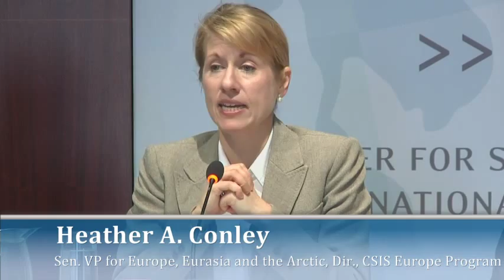Formulating a New Foreign Policy Approach toward Russia: Panel 2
Please join us for an important discussion that will assess the new dynamics in Europe’s security landscape and evaluate the challenges of the past year in light of the upcoming one-year anniversary of the Euromaidan revolution in Ukraine.  Twenty-three years of policy efforts to integrate Russia into Western structures after the collapse of the Soviet Union have come to an end. The principal challenge to the transatlantic community is to formulate a new and long-term foreign policy approach by directly engaging, for the first time, Poland as well as the Baltic and Central European countries.  This conference will address these new challenges, examine the potential impact on the region, particularly within Russia’s neighborhood, and discuss how the United States and Europe can reformulate their foreign policies in order to better understand Russia’s motivations today, predict its future behavior, and ensure the security and stability of Europe.  Our expert panelists will address these issues and offer their perspectives on what transatlantic dialogue with Russia will look like in the future, as well as examine the implications of Russia’s actions on the future of the international system.

CONFERENCE AGENDA
8:45AM Registration and Light Breakfast

9:00AM Welcoming Remarks by

Heather A. Conley, Senior Vice President for Europe, Eurasia and the Arctic; Director, CSIS Europe Program

Dr. Slawomir Debski
Director, Centre for Polish-Russian Dialogue and Understanding (CPRDU)

9:05AM Opening Keynote: The Future of Dialogue and Understanding with Russia

Featuring

Dr. Adam Daniel Rotfeld
Co-Chairman of Polish-Russian Group on Difficult Matters
and Former Foreign Minister of Poland

9:20AM Panel One: Understanding Russia Today and Predicting Its Future

Featuring

Dr. Angela Stent
Director of the Center for Eurasian, Russian and East European Studies, Georgetown University

Dr. Marie Mendras
Professor, School of International Relations, Sciences Po

Sergey Utkin
Head of Department of Strategic Assessment, Centre for Situation Analysis, Russian Academy of Sciences

James Sherr
Associate Fellow, Russia and Eurasia Program, Chatham House

Moderated by

Dr. Slawomir Debski
Director, CPRDU

10:50AM Panel Two: How Does Europe and the U.S. Reconstruct Its Policy Toward Russia and the Region?

Featuring

Ambassador Paul Jones
Principal Deputy Assistant Secretary of State

Roman Kuźniar
Foreign Policy Advisor to the President of Poland

Ambassador John Herbst
Director, Dinu Patriciu Eurasia Center, Atlantic Council

Moderated by

Heather A. Conley
Senior Vice President for Europe, Eurasia and the Arctic, CSIS

12:30-1:00PM Buffet Lunch

1:00PM Luncheon Keynote: Russia and the International System

Featuring

Dr. Zbigniew Brzezinski
Counselor and Trustee, CSIS

1:30PM Panel Three: The View from the Region: Russia’s Neighborhood and the Future of the International System?

Featuring

Ambassador Tedo Japaridze
Chairman of the Parliamentary Committee for Foreign Affairs and Former Foreign Minister of Georgia

Dr. Mykhailo Kirsenko
Professor, National University of ‘Kyiv-Mohyla Academy’

Dr. Jeffrey Mankoff
Fellow and Deputy Director, Russia & Eurasia Program, CSIS

Moderated by

Ernest Wyciszkiewicz
Deputy Director, CPRDU

The conference is co-hosted with the Centre for Polish-Russian Dialogue and Understanding (CPRDU) and is possible through their generous financial support.